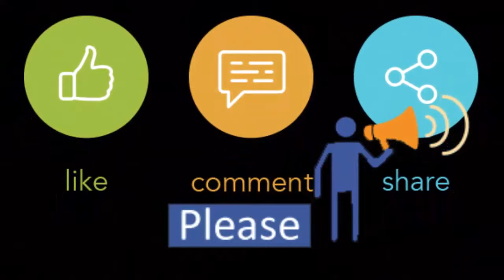Gita Path | Bhagavad Gita As It Is